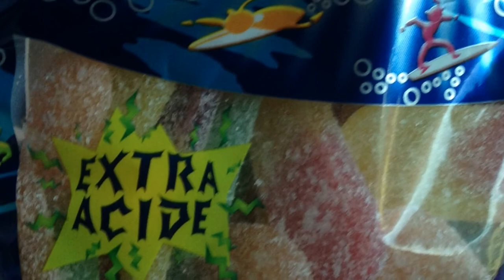Alpe d'huez 2012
Stills from our mtb/downhill holiday where half the group raced in the Mega Avalanche.
The best crash is courtesy of Dan Broome!